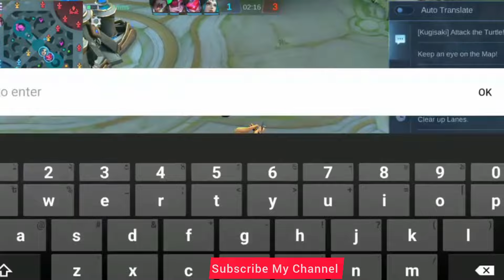Layla Best Build & Emblem 2024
It motivates me a lot. :) and share my channel with your gamer🧑‍💻 friends🧑‍🤝‍🧑.  See you on my next Video Thank You.☺️